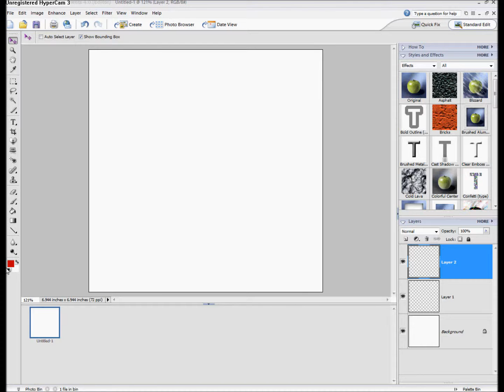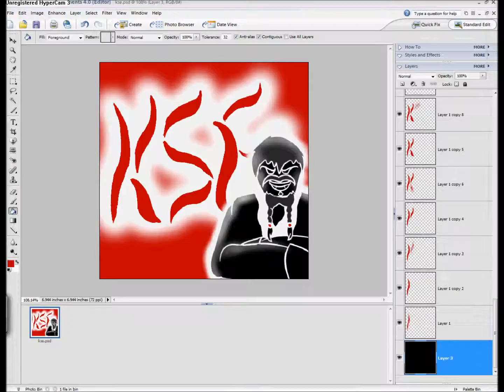Zorro-esque Avatar Timelapse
An hourish avatar drawing mashed into under a few minutes. c: Enjoy!